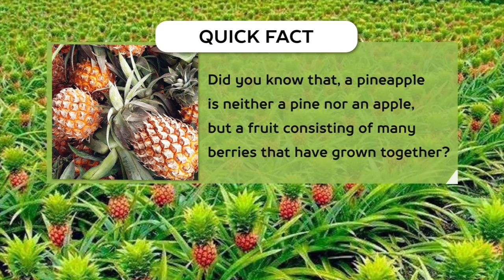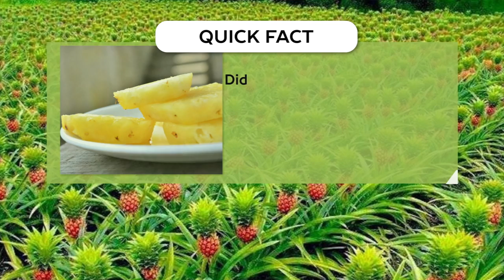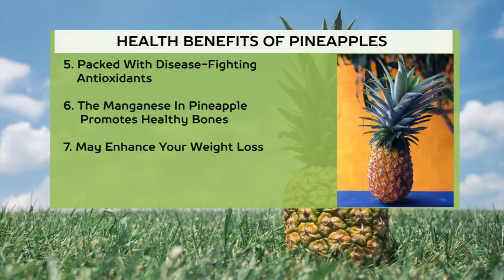Kilimo Na Biashara | Pineapple Farming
In this episode of Kilimo Na Biashara, we focus on Pineapple farming.

QUICK FACT 1:
Did you know that a pineapple is neither a pine nor an apple, but a fruit consisting of many berries that have grown together?

QUICK FACT 2:
Did you know that a pineapple plant can stay alive and continue giving fruits for up to 50 years?

QUICK FACT 3:
Did you know that pineapple can take two years to grow and mature into a plant?

QUICK FACT 4:
Did you know that the world's largest pineapple ever recorded was in 2011 and weighed 28kgs?

QUICK FACT 5:
Did you know that South Asia is the biggest producer of pineapples?

QUICK FACT 6:
Did you know that there are 50 calories in 3.5 ounces of fresh pineapple?

QUICK FACT 7:
Did you know that a pineapple is made up of 86% of water and 13 % carbohydrates with almost no fat or protein?

QUICK FACT 8:
Did you know that pineapples are international symbols of welcome and are a symbolic way of saying “you are perfect” when presented to someone?